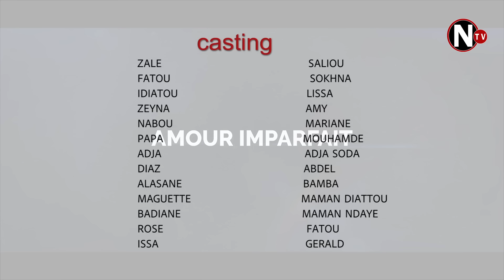amour imparfait - épisode 39